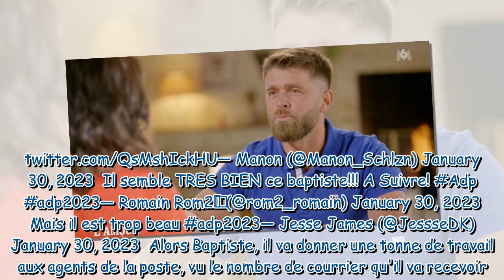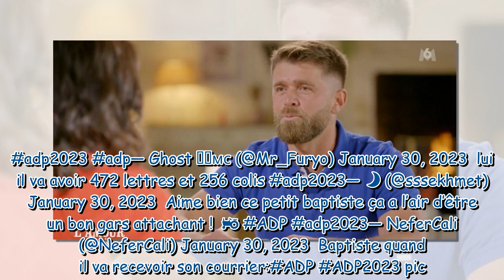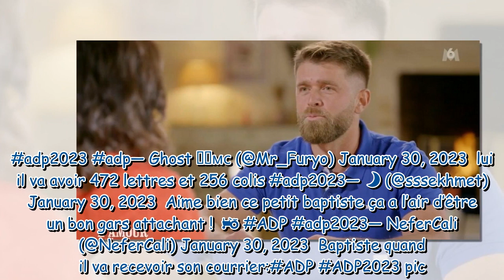L'amour est dans le pré 2023 : "Un super mec", "Il est trop beau"... Les internautes charmés par Bap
L'amour est dans le pré 2023 : "Un super mec", "Il est trop beau"... Les internautes charmés par Baptiste, ils imaginent déjà qu'il va recevoir des tonnes de courriers